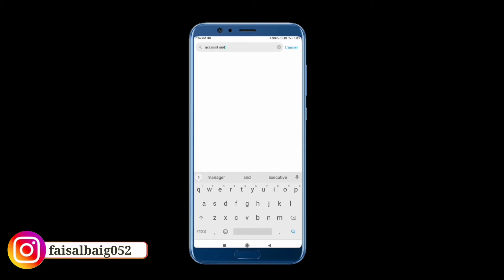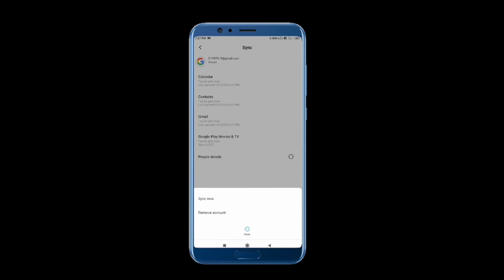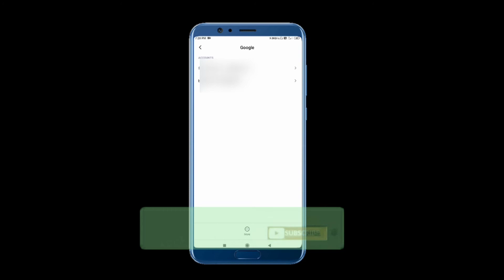Google Account ko Logout kaisa kare|| How to logout a Gmail id | Technical Faisal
Dosto aaj ke is video ma ma na gmail id ko logout krnay ka tarika dekhaya ha to umeed krta hu aaj k video aap ko pasand aaye  ge agar video pasand aaye  to video ko like, comment aur share zaroor krna